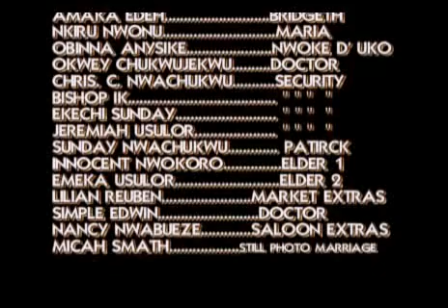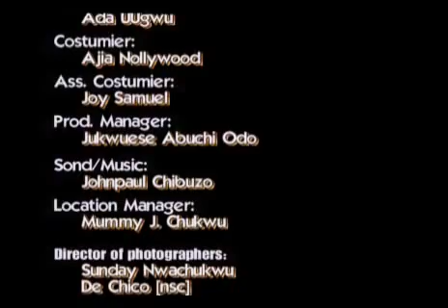EMERGENCY MARRIAGE. pt1.(new block buster film) trending boy and girl friend @NollywoodSkytv #2023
Friendship is a serious crime if you fall to keep your work. don't make a thrash promise because of woman bottom.be a man to choose a suitable woman friendship and marriage. click like and share write your comments now